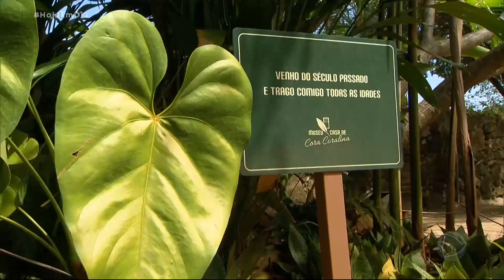Do Meu Brasil mostra receita do famoso empadão goiano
A Cidade de Goiás já foi morada da famosa escritora Cora Coralina e também ponto turístico de que visita o interior do estado. O quadro Do Meu Brasil visitou o município para conhecer de perto a receita do famoso empadão goiano. Para assistir ao conteúdo na íntegra, acesse PlayPlus.com